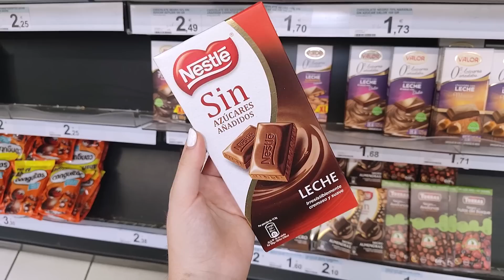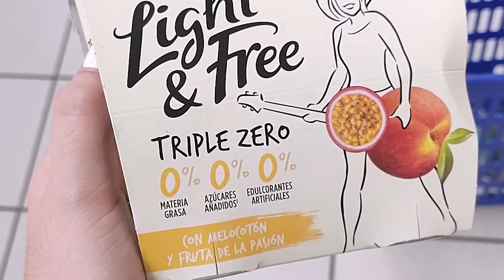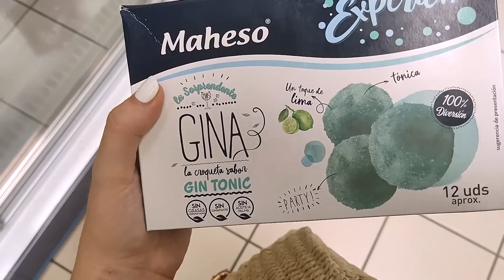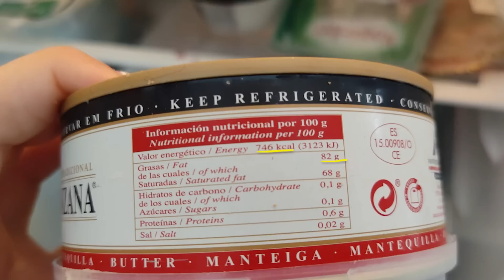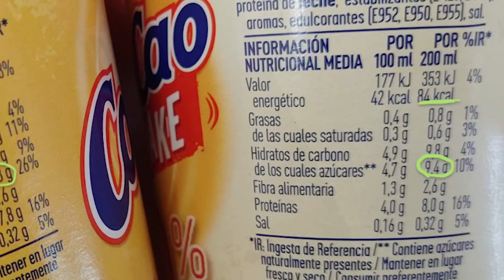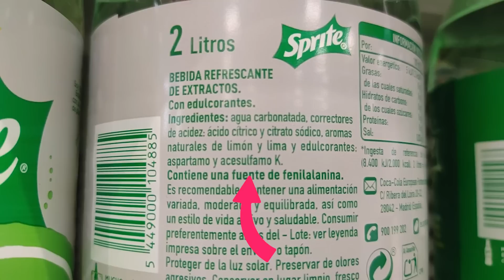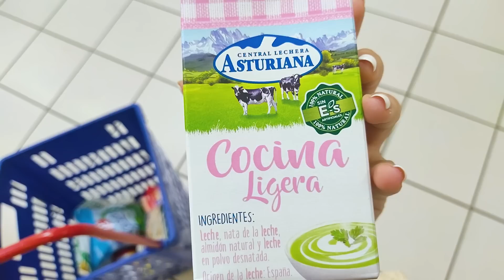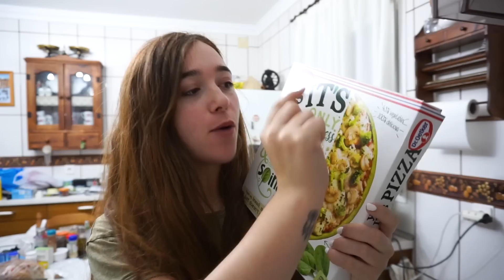✨24 HORAS COMIENDO COMIDA LIGHT| Atrapatusueño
Hola!!! Hoy me enfrento a un reto nunca hecho en youtube ''24 horas comiendo comida light'' ¿Pensáis que la comida light ayuda a adelgazar?✨🔥

¿Cómo contactar conmigo para campañas?

Preguntas frecuentes:
- ¿Con qué cámara grabo?
Nikon d5100 con el objetivo 35mm o 50mm

Adobe Premiere

- ¿Qué estudio?
Comunicación audiovisual